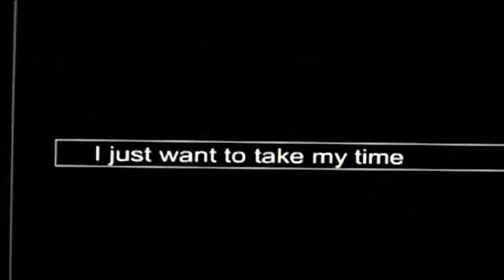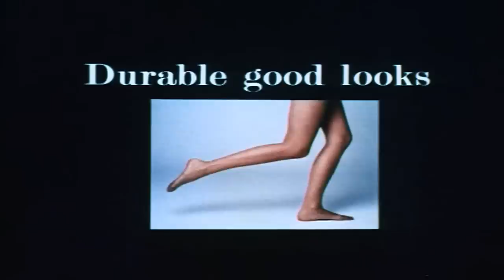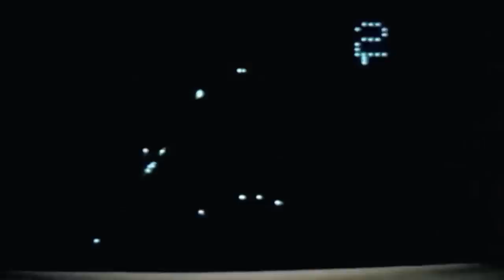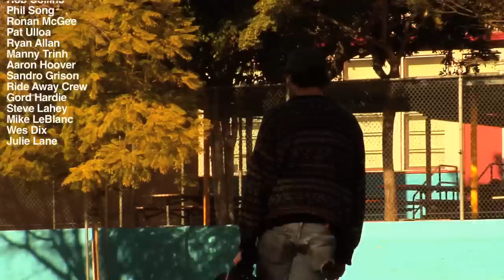Blue Tile Lounge's Baby Blue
Our 7th full length video Baby Blue.

Featuring: Bobby Dekeyzer, Morgan Smith, Lee Yankou, Jed Anderson, Evan Hay, John Lennie, Pat O'Rourke, Joe Yates, Dylan Barnes, Jay Brown, Ryan DesRoches, Nolan Waller & Darrell Smith.

Justin Bokma - 0.01

Intro - 1:28

Jed Anderson - 2:38

Ryan DesRoches - 6:14

Joe Yates - 9:28

Pat O'Rourke/John Lennie - 10:17

Dylan Barnes - 12:18

Nolan Waller - 13:56

Jay Brown - 16:22

Morgan Smith - 18:47

Evan Hay - 21:04

Bobby de Keyzer - 23:50

Lee Yankou - 26:42

Credits - 31:08

Darrell Smith - 36:06